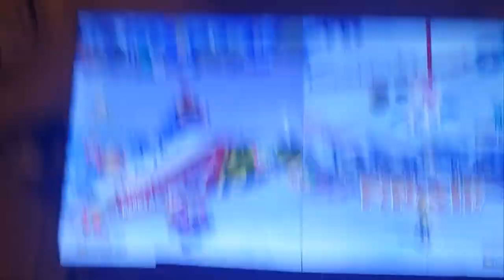Lexi VS 3 Drunk Relatives in Mario Kart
In this short video I and 3 of my family members race in Mario Kart 8 Deluxe! Note: they were a little drunk